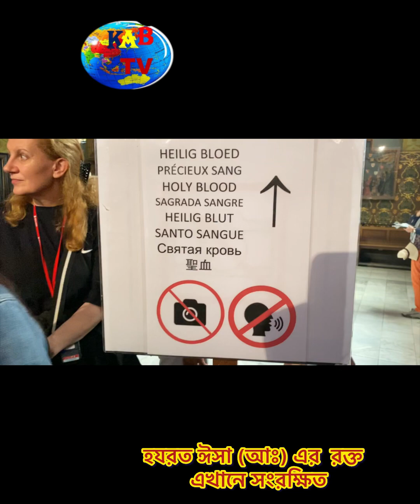যেখানে সংরক্ষিত আছে হযরত ঈসা (আঃ) এর রক্ত ॥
যেখানে সংরক্ষিত আছে হযরত ঈসা  (আঃ) রক্ত ( বিঃ দ্রঃ যদিও মুসলীমরা মনে করেন তার মৃত্যু হয়নি তাকে আসমানে উঠিয়ে নেয়া হয়েছ) @clubbrugge ​⁠@JujuinBelgium ​⁠@FPSBELGIUM

হযরত ঈসা (আ.)

মানুষের মুক্তির পয়গাম নিয়ে মহান আল্লাহর পক্ষ হতে যেসব নবি ও রাসুল আগমন করেছেন হযরত ঈসা (আ.) তাদের অন্যতম।

হযরত ঈসা (আ.) এর জন্মস্থানঃ ফিলিস্তিনের বাইত লাহম' (বেথেলহাম) নামক গ্রামে তিনি জন্মগ্রহণ করেন। তাঁর মাতার নাম মারিয়াম বিনতে হান্না বিনতে ফাখুজ। হযরত ঈসা (আ.) আল্লাহর হুকুমে পিতা ছাড়াই জন্ম গ্রহণ করেন । তাঁর জন্ম সাল হতেই খ্রিষ্টাব্দ গণনা করা হয়। পবিত্র কুরআনে তাঁকে মাসিহ ইবনে মারিয়াম' কালিমাতুল্লাহ ও রুহুল্লাহ ইত্যাদি ভিন্ন ভিন্ন নামে অভিহিত করা হয়েছে।
হযরত ঈসা (আ.) এর উপর কিতাব অবতীর্ণঃ-  হযরত ঈসা (আ.) এর উপর আসমানি কিতাব ইঞ্জিল নাজিল হয়েছে ।

হযরত ঈসা (আ.)এর মুজিজাঃ-  আল্লাহ তায়ালা তাঁকে মু'জিযা (অলৌকিক ক্ষমতা) দান করেন। তিনি দোলনায় থাকাবস্থায় বাক শক্তি
লাভ করেন। আল্লাহ তায়ালা মু'জিযা হিসাবে তাঁকে মৃতকে জীবিত করা, জন্মান্ধকে চক্ষুদান করা, শ্বেত কুষ্ঠ রােগীকে আরােগ্য করার শক্তি দান করেছিলেন। তিনি আল্লাহর হুকুমে মাটির তৈরি পাখিতে ফুকার দিয়ে জ্যান্ত বানিয়ে ফেলতেন। আল্লাহ বলেন,  “আমি তােমাদের জন্য মাটি দ্বারা একটি পাখির আকৃতি তৈরি করব। অতঃপর তাতে ফুৎকার দেব। ফলে
আল্লাহর হুকুমে সেটি পাখি হয়ে যাবে। আমি জন্মান্ধ ও কুষ্ঠ ব্যাধিগ্রস্তকে নিরাময় করব এবং আল্লাহর হুকুমে মৃতকে জীবিত করব।” (সূরা আলে-ইমরান, আয়াত ৪৯)
হযরত ঈসা (আ.) কে হত্যার ষড়যন্ত্রঃ- হত্যার ষড়যন্ত্র হযরত ঈসা (আ.) ইহুদিদেরকে তাদের অপকর্ম হতে বাধা দিলে তারা তাঁর উপর খুব ক্ষিপ্ত হয় এবং তাঁকে অনেক কষ্ট দেয়। পাশাপাশি হত্যার ষড়যন্ত্রও করে। এ হীন উদ্দেশ্যে তারা হযরত ঈসা (আ.)-এর ঘর অবরােধ করে এবং তাঁকে হত্যা করার জন্য তাইতালানুস’ নামক জনৈক নরাধমকে পাঠায়। কিন্তু মহান আল্লাহ হযরত ঈসা (আ.)-কে জীবিত অবস্থায় আসমানে তুলে নেন। আর তাইতালানুস' নামক ঐ ব্যক্তিকে হযরত ঈসা (আ.)-এর আকৃতি দান করেন। সে হযরত ঈসা (আ.)-কে কোনাে কিছু করতে না পেরে বাইরে চলে আসে। অপেক্ষমান লােজন তাকে হযরত ঈসা (আ.) মনে করে পাকড়াও করে। অতঃপর সবাই মিলে তাকে ক্রুশ বিদ্ধ করে হত্যা করে। এ মর্মে আল্লাহ বলেন,

তারা তাকে (ঈসা-কে) হত্যাও করে নি ক্রুশবিদ্ধও করে নি বরং তারা এরূপ ভ্রান্তিতে পতিত হয়েছিল, যারা তার সম্পর্কে মতবিরােধ করেছিল, তারা নিশ্চয়ই এ সম্বন্ধে সংশয়যুক্ত ছিল। এ সম্পর্কে অনুমানের অনুসরণ ব্যতীত অদের কোনাে জ্ঞানই ছিল না। এটা নিশ্চিত যে তারা তাকে হত্যা করেনি। বরং আল্লাহ তাকে তাঁর কাছে উঠিয়ে নিয়েছেন আর আল্লাহ মহা পরাক্রমশালী ও প্রজ্ঞাময়।” (সূরা আন-নিসা, আয়াত :১৫৭-১৫৮)
হযরত ঈসা (আ.) কে পুনরায় দুনিয়াতে প্রেরণঃ- পুনরায় দুনিয়ায় আগমন শেষ জামানায় পৃথিবী ধ্বংস হওয়ার আগে হযরত ঈসা (আ.) পুনরায় দুনিয়াতে আগমন করবেন। এসে তিনি ৪০ বছর পৃথিবীতে অবস্থান করবেন এবং দাজ্জালকে হত্যা করবেন। জিযিয়া প্রথা
(অমুসলিম থেকে আদায়কৃত নিরাপত্তা কর) তুলে দেবেন। ক্রুশ ভেঙে ফেলবেন। সমস্ত শূকর মেরে ফেলবেন। আল্লাহর ইনসাফ প্রতিষ্ঠা করবেন। এ সময় পৃথিবীর লােকজনের আর্থিক অবস্থা এত উন্নত হবে যে, দান-সদকা নেওয়ার মতাে কাউকে খুঁজে পাওয়া যাবে না। হযরত ঈসা (আ.) মহানবি হযরত মুহাম্মদ (স.)-এর উম্মত হয়ে তাঁর প্রতিনিধি হিসেবে ইসলামের দিকে আহ্বান করবেন। এরপর তিনি স্বাভাবিক মৃত্যুবরণ করবেন এবং তাঁকে রাসুল (স.)-এর রওজা মুবারকের পাশে দাফন করা হবে। কিয়ামতের দিন তাঁরা দুজন একই স্থান হতে উঠবেন।